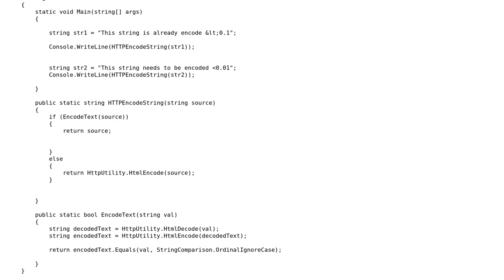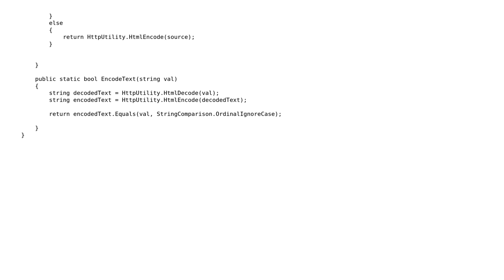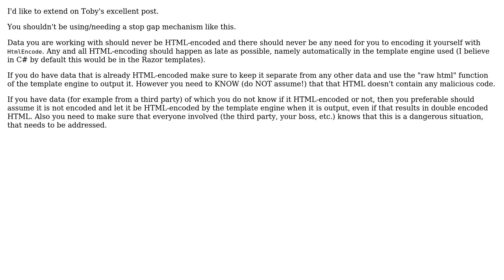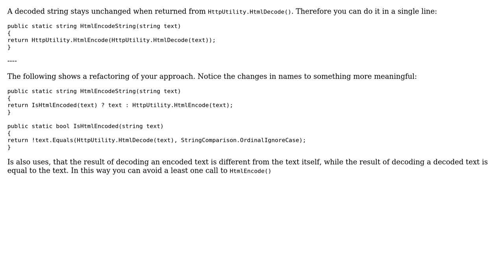Code Review: c# Checking if string is HtmlDecode (3 Solutions!!)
Code Review: c# Checking if string is HtmlDecode

With thanks & praise to God, and with thanks to the many people who have made this project possible! | Content (except music & images) licensed under CC BY-SA | Music | Images & others | With thanks to user Toby Speight user RoToRa user Jefferson and the Stack Exchange Network Trademarks are property of their respective owners. You are responsible for your own actions.